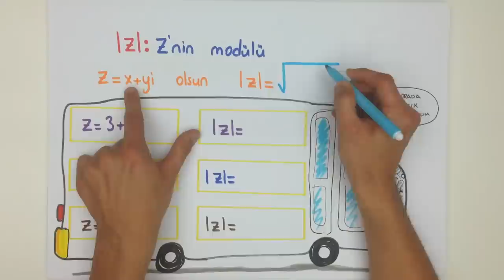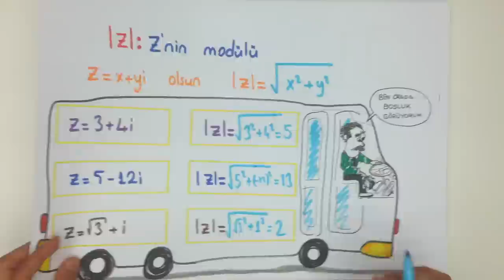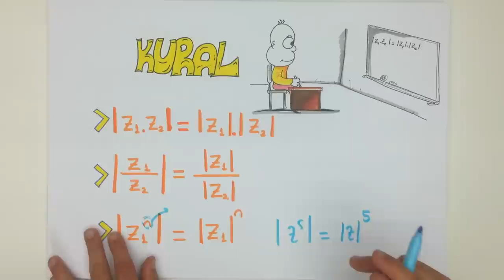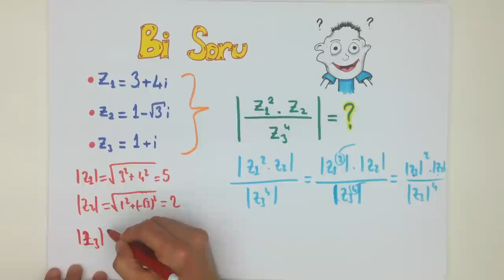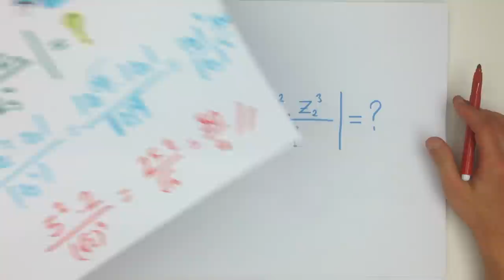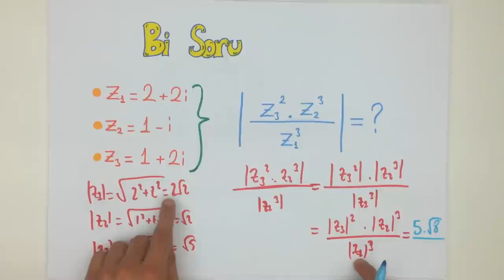7dk'da LYS KARMAŞIK SAYILARIN MODÜLÜ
LYS MATEMATİK konusu olan KARMAŞIK SAYILARIN MODÜLÜ konusunu kısa ve kolay anlaşılan bir anlatımla öğrenmek istemez misin?